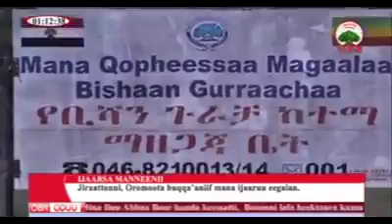Abboottin qabeenya magaala Shanshamanne hordoffaa 2018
Wallo Tube